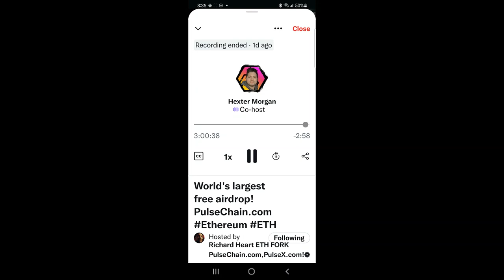PulseChain Launch Imminent? Richard Heart Twitter Space (IMPORTANT)!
Audio clips a little towards the latter half of the video (Got the setting fixed now).